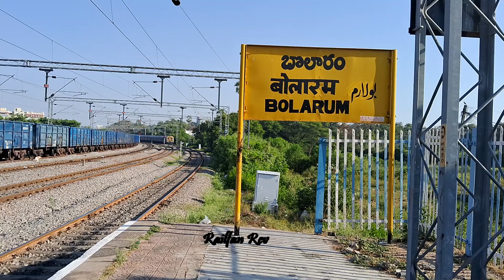Medak - Kacheguda DEMU Express arrives Bolarum | Video credits to my Father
Medak - Kacheguda DEMU Express arrives Bolarum one fine morning.